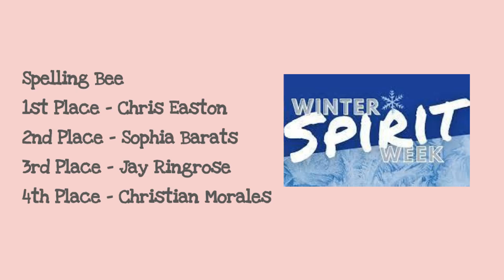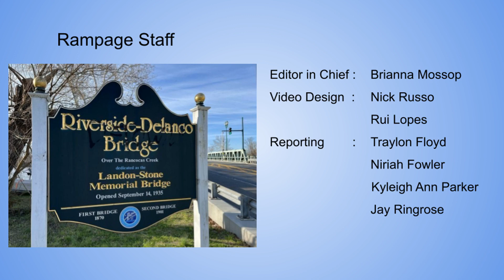Riverside Rampage December 13, 2023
Music provided without charge by

Opening photo collage recognition
Riverside "stuff" - Riverside Historical Society
Sunrise over the "Pop" - Mrs. Jen Hunter